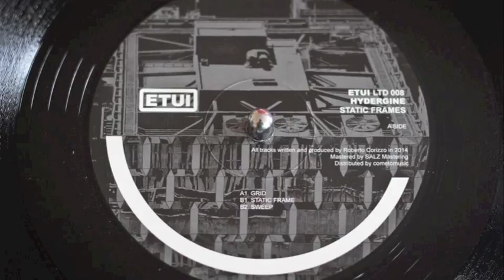Hydergine - Sweep [ETUILTD008]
taken from ETUILTD008 Hydergine - Static Frames

Hydergine’s musical roots and influences are going back to the classic sound of the 90s dub techno pioneers. His pseudonym is taken from the name of a smart drug used to improve the metabolism of brain cells and cognitive abilities.

With its dark and atmospheric soundscapes, the a-side track “Grid” follows that root in a perfectly manner and shows his love for tape and tube sounds. On the flip side the title track “Static Frame” offers sparkling synth lines and shuffling hi hats. The modulated echoes go straight from your ear to your brain. The reduced drums and driven synths in “Sweep” will finally beam you into a basement techno party full of fog and strobe lights.

After releases on his own Ranges imprint, Separate Skills Recordings or Tiefenrausch we finally welcome the italian producer on Etui Records.

cat#: ETUILTD008
artist: Hydergine
title: Static Frames

tracklist:
A1: Grid
B1: Static Frame
B2: Sweep

street date:
vinyl: September 19th 2014
digital: September 26th 2014

Copyright by Etui Records 2014